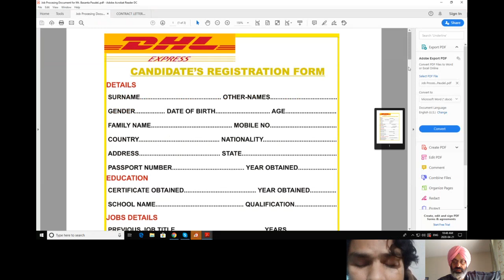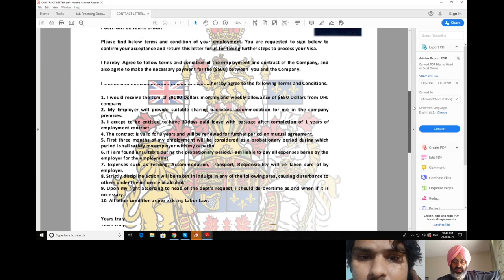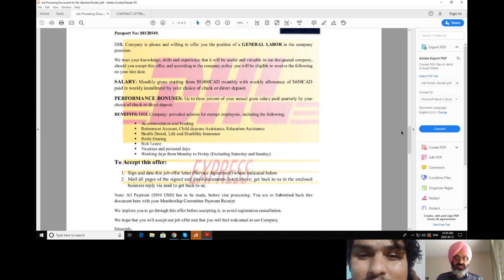Canada job offer in Nepal